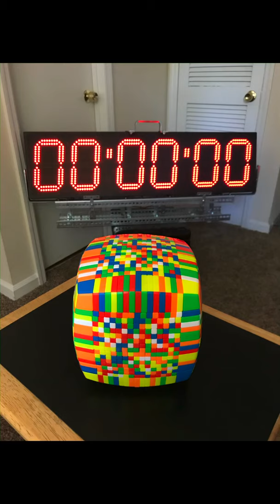17x17 heaven and hell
YES I love it! 😍❤️😇🙏🏻 heaven cross ✝️ and hell fire 🔥, look great Cube pictures! I did it solved it almost 4 hours! 👏